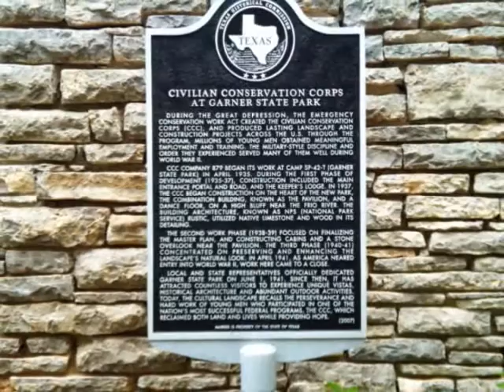GARNER STATE PARK AND FRIO RIVER.wmv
GARNER STATE PARK IS LOCATED NORTH OF SAN ANTONIO TEXAS. THE TOWN IS CONCAN TEXAS.GARNER STATE PARK IS HUGE. THERE ARE PLENTY OF ACTIVITIES YOU CAN DO THERE. THERE IS HIKING, BIRD WATCHING, SWIMMING, KAYAKING, CANOEING, FISHING OR JUST RELAXING. THE FRIO RIVER RUNS THRU GARNER STATE PARK AND THE WATER IS REALLY CLEAR AND CLEAN. ITS ALSO SAFE FOR KIDS TO SWIM. THERE ARE LOTS OF FISH IN THE RIVER AND ITS SO CLEAR THAT YOU CAN SEE THE BOTTOM OF THE RIVER. ANOTHER MUST VISIT NATIONAL PARKS IN TEXAS. WELL RECOMMENDED. CANT WAIT TO COME BACK AND SEE FOLLIAGE THIS TIME.